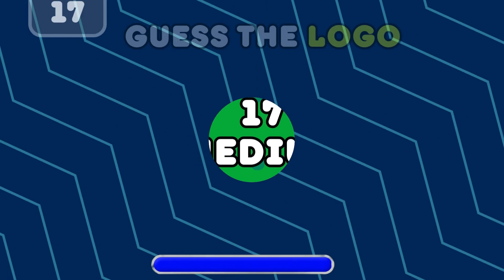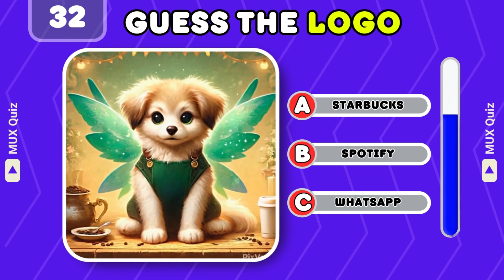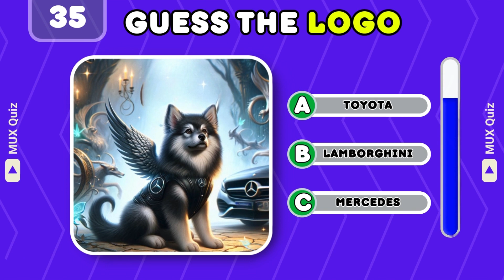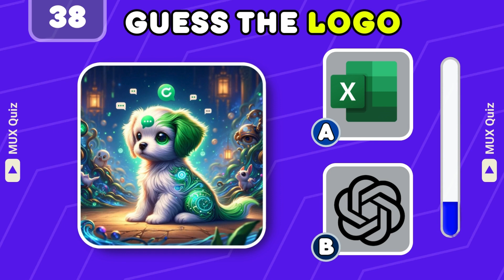Guess The Logo | Guess The Logo By The Dog | Logo Quiz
Can you guess these Famous Logos Re-imagined as cute dogs?
There are three levels Easy, Medium and Hard.